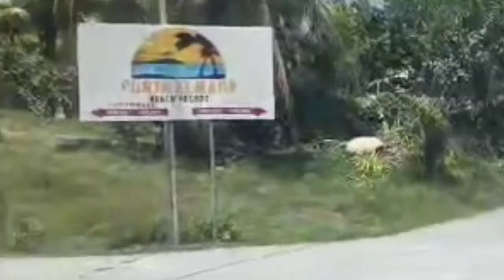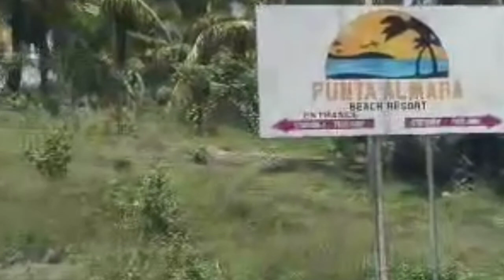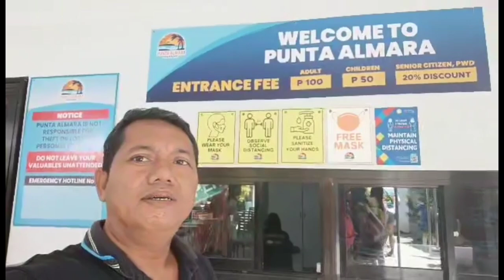PUNTA ALMARA RESORT